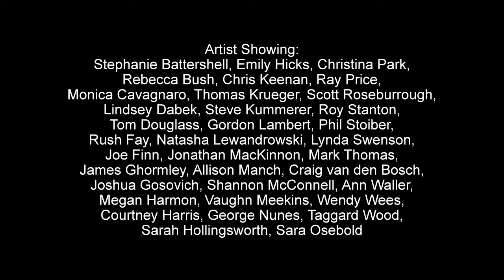INTRIGUE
An art exhibit by staff from the Seattle Art Museum, 2012.